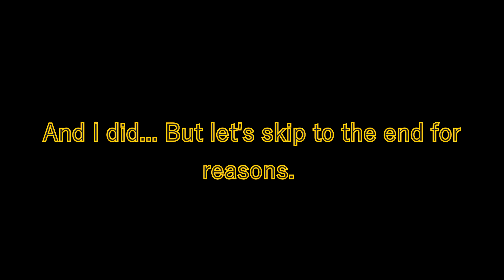ORIGINAL WITH A TOUCH OF MANIA | Sonic and Ashuro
This rom hack gives the original Sonic the Hedgehog game a Sonic Mania touch.